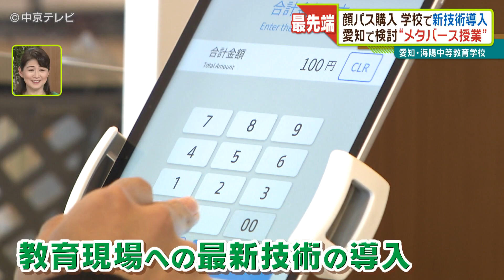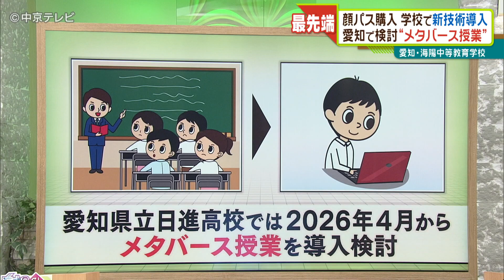【最先端】顔認証で物を買える 学校で新技術導入 愛知・海陽中等教育学校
学校の売店で顔認証を活用した決済を導入した愛知県蒲郡市の学校。
学校側にはこのシステムの導入にある狙いがありました。【2023.2. 放送】